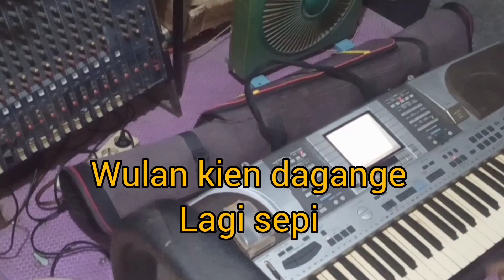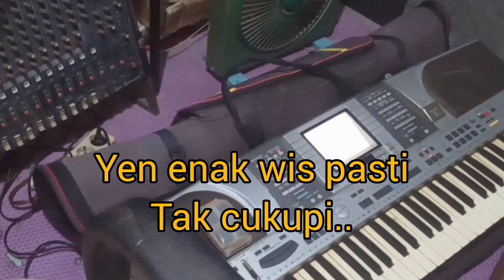tarling Cirebonan karaoke dagang beras